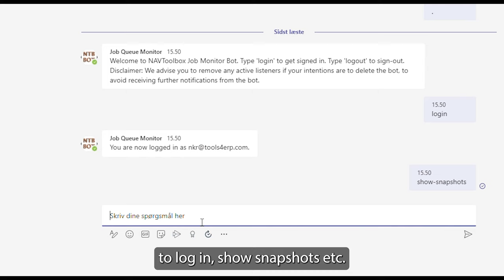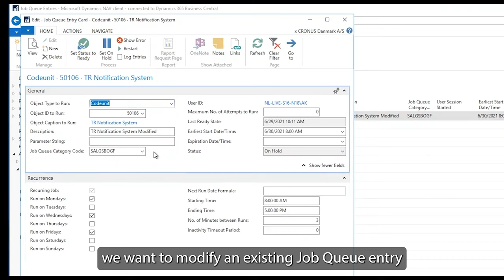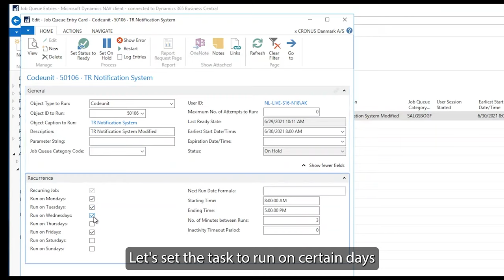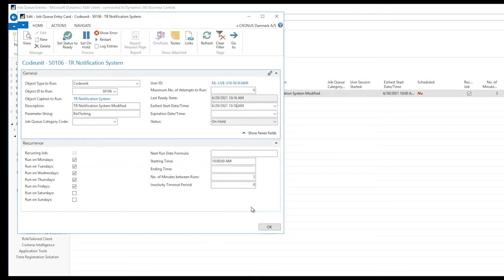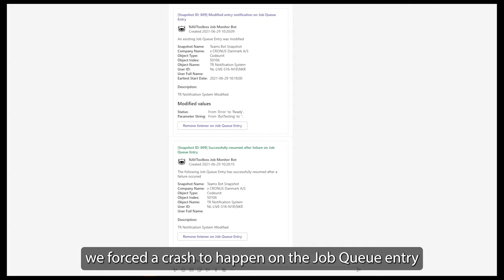The Job Queue Monitor explained - Microsoft Dynamics 365 Business Central & NAV